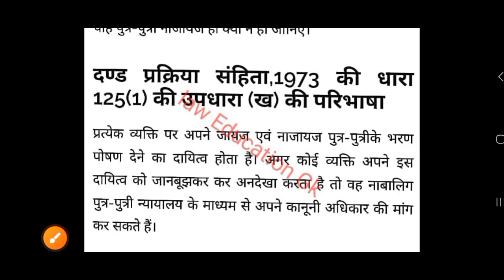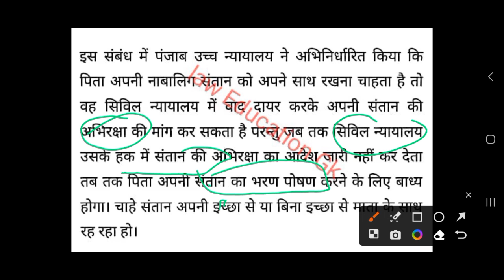नाजायज बच्चों का भरण पोषण पिता कब करेगा? Maintenance CrPC sec 125 (1) By-Janaki Nishad Advocate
maintenance under crpc,
tags---'
najaiz bachche ke adhikar, who will pay maintenance for illegitimate children hindi, illegitimate children maintenance in hindi, najaiz bache ka bharan poshan, najaiz bacha, illegal relationship in hindi, illegal affairs of married women in hindi, illegal affairs in hindi, illegal child maintenance in hindi, नाजायज़ बच्चों का भरण पोषण कानून, नाजायज़ बच्चों का भरण पोषण कौन करेगा, Maintenance For Illegal Child By Ishan Sid, नाजायज़ संतान का भरण पोषण कौन करेगा